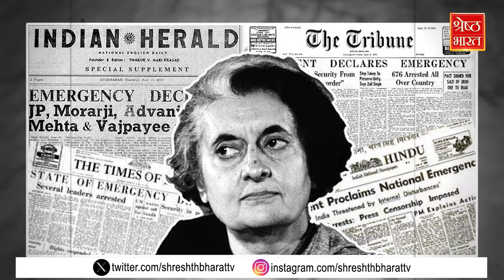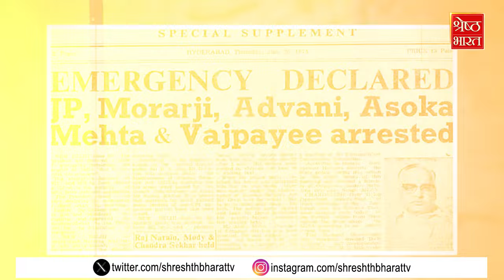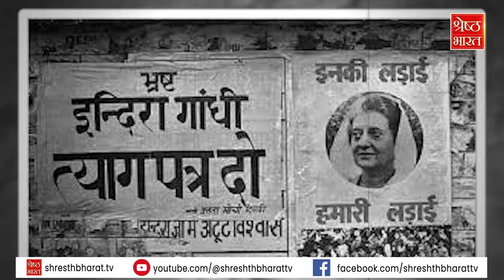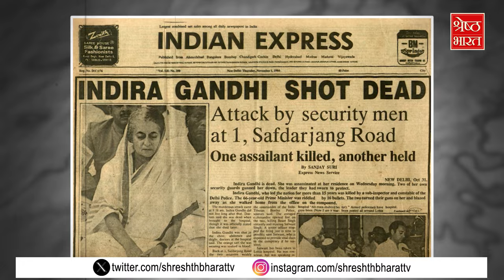Nehru ने Feroze को क्यों भेजा था Raebareli ? कैसे Amethi सीट की वजह से आई थी गांधी परिवार में दरार?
दो दशक के इतिहास में ऐसा पहली बार होने जा रहा है जब अमेठी लोकसभा सीट (Amethi Lok Sabha seat) से नेहरू-गांधी परिवार की जगह कांग्रेस (Congress) के टिकट पर कोई और चुनाव लड़ने जा रहा है. बरसों से नेहरू-गांधी परिवार का लॉन्चिंग पैड रही अमेठी सीट (Amethi) से इस बार बीजेपी की दिग्गज नेता स्मृति ईरानी (Smriti Irani) के सामने कांग्रेस ने एलके शर्मा पर दांव लगाया है. क्योंकि दावा किया जा रहा है कि केंद्रीय मंत्री स्मृति ईरानी से हार के डर से गांधी परिवार का कोई सदस्य अमेठी सीट से चुनाव नहीं लड़ना चाहता. जबकि ये सीट हमेशा से कांग्रेस का गढ़ रही है. यहीं से संजय गांधी (Sanjay Gandhi )ने अपनी चुनावी राजनीति की शुरुआत की थी... इसी सीट की वजह से पीएम रहते हुए इंदिरा गांधी (Indira Gandhi) ने अपनी बहू मेनका को घर से निकाल दिया था. लेकिन दिलचस्प बात ये है कि 5 दशक से जो सीट गांधी परिवार के लोगों के लिए लॉन्चिंग पैड का काम करती रही है, एक ही हार के बाद उस सीट से गांधी परिवार का मोह भंग हो गया है. 2019 में राहुल गांधी (Rahul Gandhi) यहां से चुनाव क्या हारे, सीधे वायनाड चले गए. अब वापस लौटे तो राय बरेली से पर्चा भर दिया.